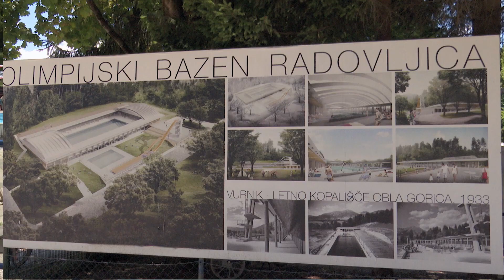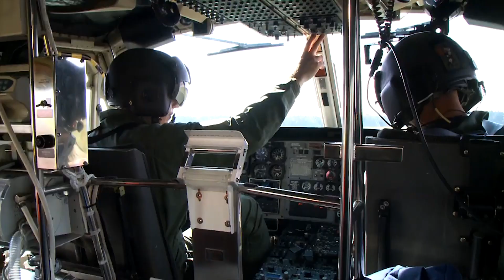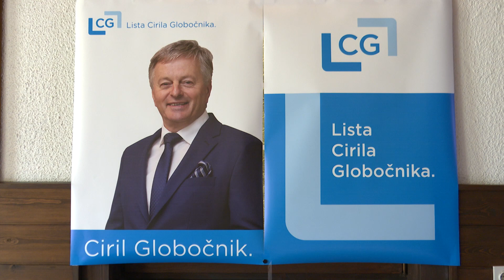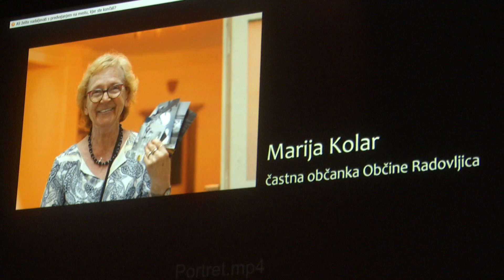Dogodki leta 2022 v občini Radovljica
Letni pregled investicij, projektov in ostalih dogodkov v letu 2022 v občini
Radovljica